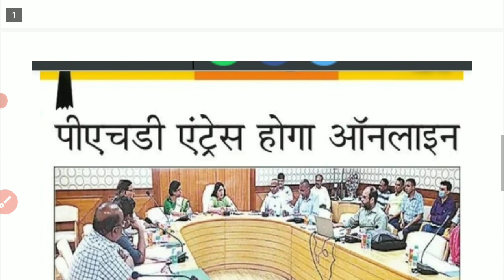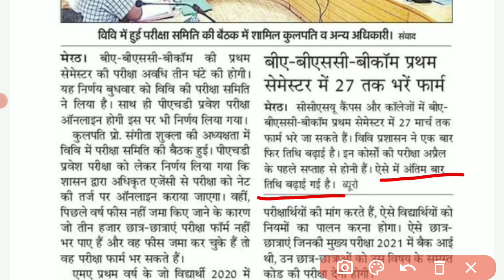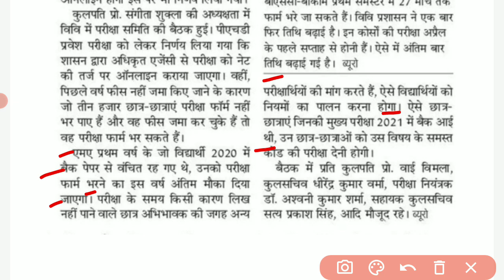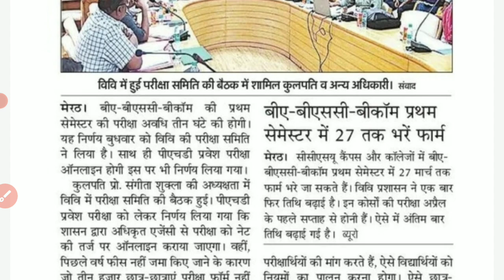CCSU exam form Last date extend 2022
CCSU exam form Last date extend 2022 | CCSU exam date 2022 | CCSU exam form Last date | CCSU latest news today

About this video :- Namaste dosto aj ka ye video apke liye important hone vala h. Es video main maine CCS University exam date 2022 ke bare main jankari di hai. CCS University ne BA, B.Com, B.Sc first year exam form ki Last date extend kar di hai. Jiski information maine es video main di hai.